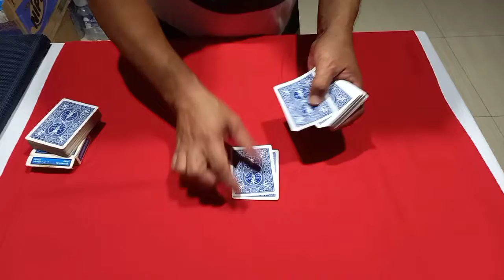(#50...Tagalog) ANY CARD AT ANY NUMBER!!! EASY TO LEARN WITH TUTORIAL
Hi Guys , In this video  share ko lang ang kakaibang version ng Any Card At Any Number na im sure ay magugustuhan nyu lalo na pag ginamit nyu ito sa any occasions ay tiyak mamamangha ang mga spectators mo...